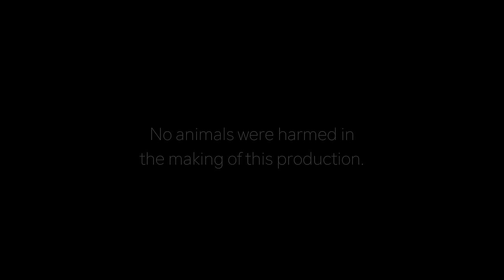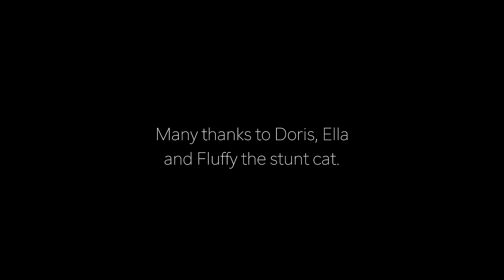Judith Owen - Send Me A Line (Official Video)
From Judith's New Album "SOMEBODY'S CHILD"
Out May 6th in the UK, Europe & Australia
Out March 3, 2017 USA and CANADA

Conceived by Judith Owen & Nick Leopold
Directed by Nick Leopold
Assistant Director: Greg Shappell
Assisted by Serena Westwell & Pam Halstead

Words and Music by Judith Owen
Published by Dog on the Bed Music
administered by Songs of Mam (ASCAP)
P&C 2016 Twanky Records